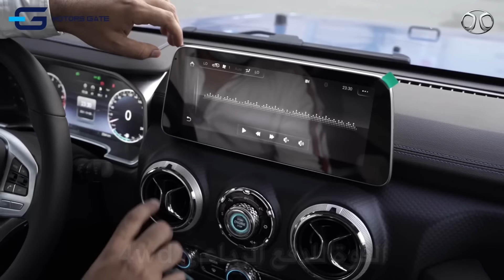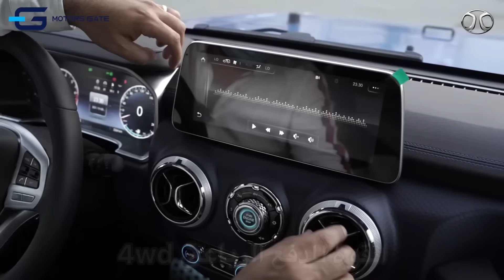اول تجربة سعودية لاختبار سيارة بايك BJ40 في البر والبحر والطرق المعبدة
الوكيل شركة بوابة العربات في السعودية ، للوصول لهم انقر على الرابط في الاسفل
انستقرام

السيارة ‏‎‎‎ ٤ سلندر ، المحرك ٢٣٠٠ cc توربو ، ٢٥٠ حصان
الاسعار
 الأسعار قبل الضريبه ورسوم اللوحات
‏بايك BJ40 بريميوم سعرها 107990 ريال
‏بايك BJ40 فلاج سعرها  112990 ريال
‏بايك BJ40 شامبيون  117990 ريال
المعارض حاليا في جدة وجيزان وقريبا الرياض والشرقية
يوجد موزعين معتمدين في الرياض والشرقية وجدة وجيزان